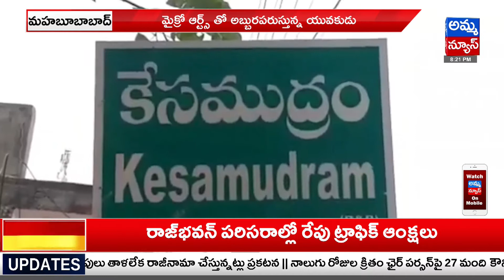Mahabubabad : మైక్రో ఆర్ట్స్ తో అబ్బురపరుస్తున్న యువకుడు..! A Young Man who Dazzles with Micro Arts